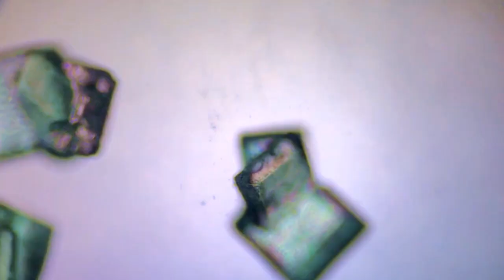koeosaeme - Head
Soundtrack by koeosaeme
Video directed by nobuko hori + alingo loh

Head from the album Sonorant